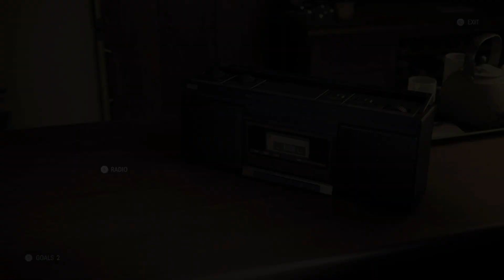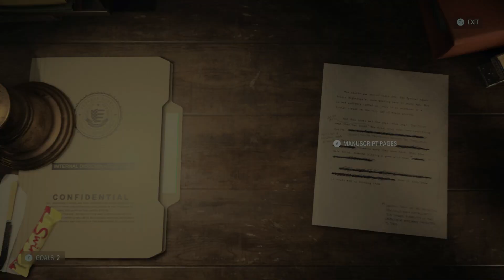Alan Wake 2 - Return 1 Invitation: Mind Place: Profile The Bookers: Radio "Tapio's Weather Report"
Alan Wake 2 - Return 1 Invitation: Mind Place: Profile The Bookers: Radio "Tapio's Weather Report" Rumble